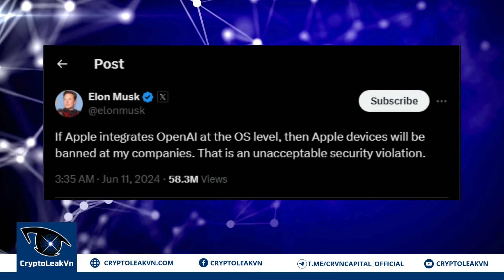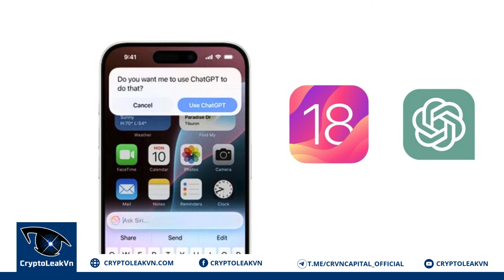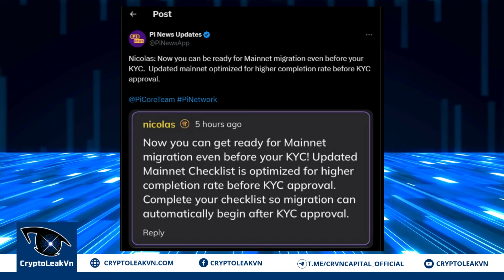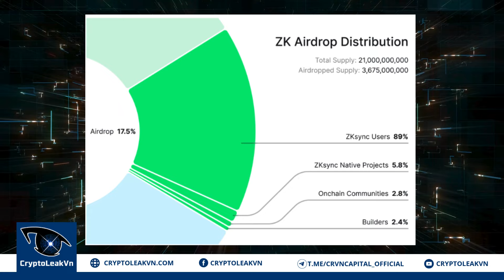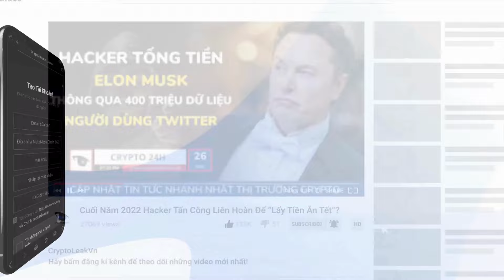[Crypto 24h] - TS Nicolas "Lưu Ý" Về Quá Trình Di Chuyển Mainnet - zkSync Ấn Định Thời Gian Airdrop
+ 00:48 - Travala tích hợp Toncoin vào hệ thống thanh toán
+ 01:40 - Elon Musk tuyên bố "cấm" các thiết bị Apple tại công ty của mình
+ 02:47 - Sàn Crypto hàng đầu Anh đình chỉ hoạt động sau vụ hack mất 22 triệu USD
+ 03:33 - TS Nicolas tuyên bố sẵn sàng đẩy mạnh quá trình di chuyển Mainnet
+ 04:37 - zkSync sẽ khởi động airdrop "khủng" vào tuần tới